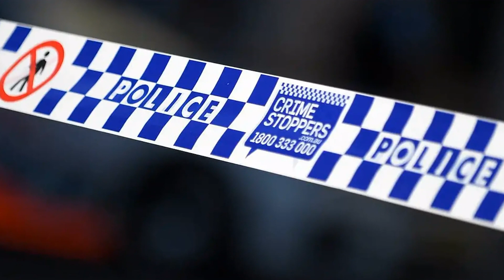Bentleigh East, Melbourne: Man found dead and woman left fighting for her life after 'physical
Bentleigh East, Melbourne: Man found dead and woman left fighting for her life after 'physical altercation' at home